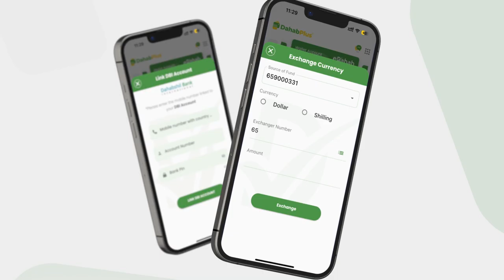Baladweyne oo cabsi fatahaad laga muujinayo iyo Hey'adda SoDMA oo gargaar gaarsiisay.